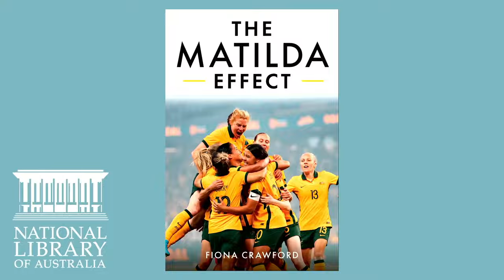Book event: The Matilda Effect with Fiona Crawford and Grace Gill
Join Fiona Crawford as she discusses her latest book 'The Matilda Effect' with former Matildas soccer star Grace Gill.